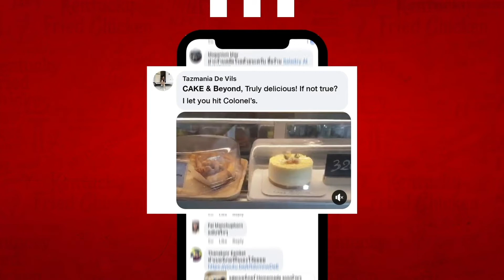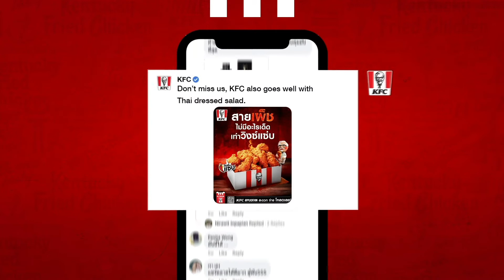Adman 2021 - KFC Swap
Kanokporn Kulsri pound to present:

KFC THINKS BEYOND THE BUCKET
INTRODUCING SWAP

It’s a usual thing that small brands generally promote themselves on big brands’ pages. As a result, the big brands see this as a problem, when they always have to delete or hide those promoting comments from the small brands. Also, some seriously don’t allow any brands to leave unrelated comments in their posts. But KFC thinks different. Introducing : Swap.

We believe this is a great approach to share business opportunities and to build a good relationship with all small businesses, by allowing them to promote their products and leave comments on our page.

What we have done is swap our post and send back to their facebook page. It has become a huge trend. SME’s social media talks about us a lot. Many small brands have responded to join with us. Likewise, they also allowed us to promote our brands on their pages.

Until today, this has become a very common thing that small brands can promote their products by leaving comments on our page. It is a simple way to help each other generate voices and build brands on social media platforms.

100% Response Rate in KFC Page
20% Engagement Growth
0 THB Investment
3X Brand Love Growth